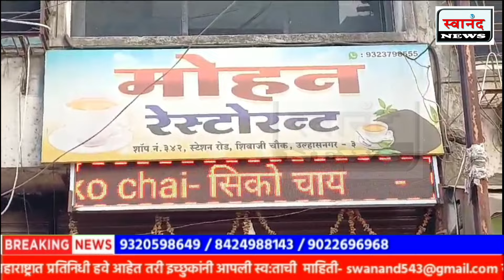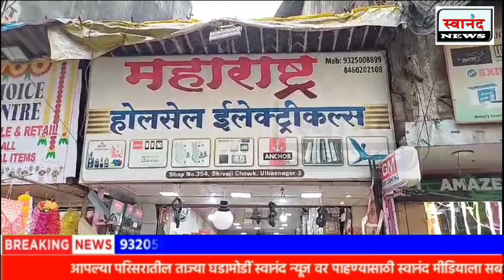उल्हासनगर : २७ तारखेला मनसे फोडणार मराठीत नसलेले बोर्ड ! मराठी पाट्या वरून मनसे आक्रमक !